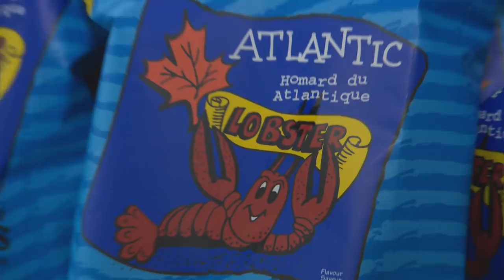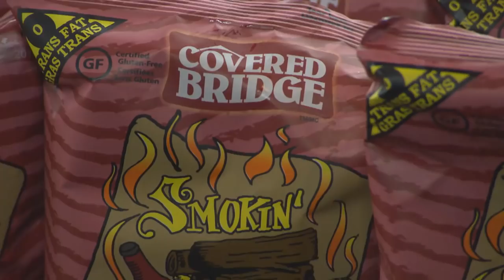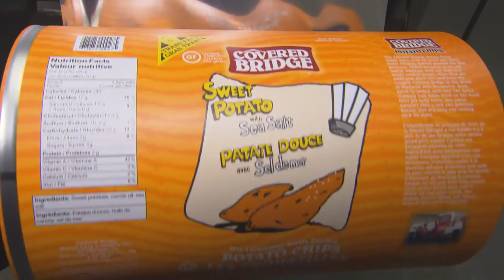RMR: Rick Makes Potato Chips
Rick spends the day at Covered Bridge Chips in Hartland, NB.